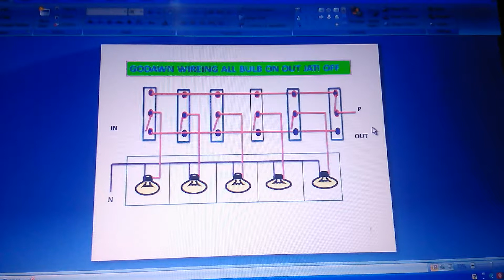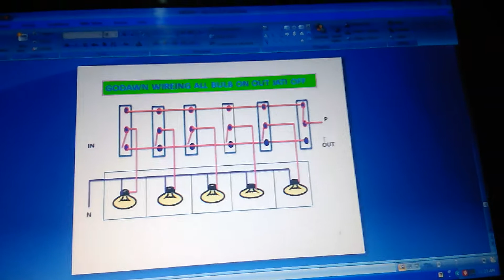Godown wiring # two way switch waring# surand wiring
1.How to find Godown wiring two way switch one by one on last switch all off
YouTube me  channel Name (khatu shyam plc program and shyam plc program.)
All video used in my channel.
For  Computer & Laptop ,Mitsubishi ,OMron ,Delta ,Siemens .Fanuc System -Oi -Td  all PLC & HMI Program and Rlc ,Hydraulic  System . in Hindi.